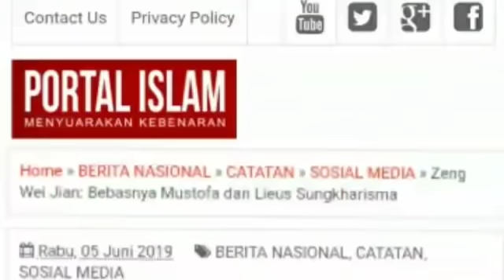CERITA DIBALIK BEBASNYA LIEUS SUNGKARISMA DAN MUSTOFA NAHRAWARDAYA;SERTA PARA PEMUDA 21-22 MEI